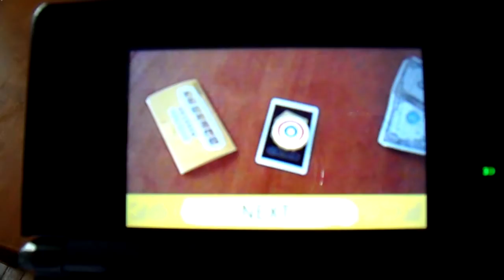Augmented Reality on the 3DS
A test of the Augmented Reality game on the 3DS. Very cool stuff.

P.S. I'm not this bad, it's just hard to see through an out of focus viewfinder...